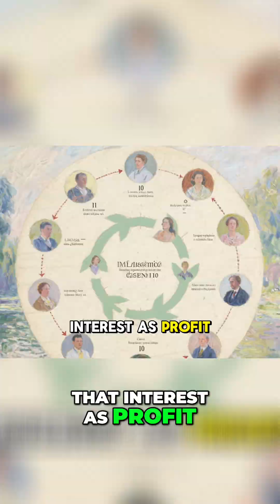How Banks Print Money & Make YOU Pay Interest!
The Federal Reserve, owned by private banks, creates money out of thin air, loans it to the government, and profits from taxpayer-funded interest. Discover the hidden history and strategy.